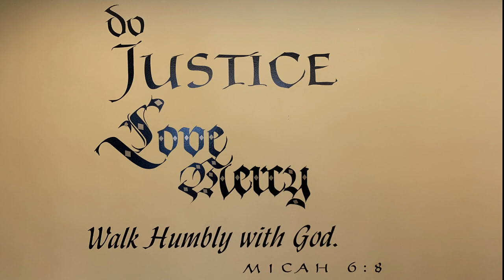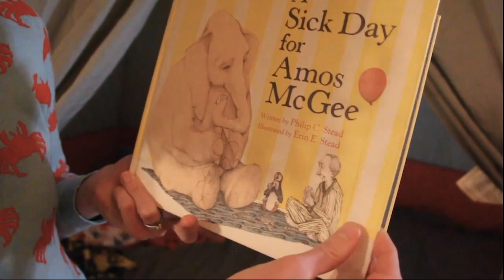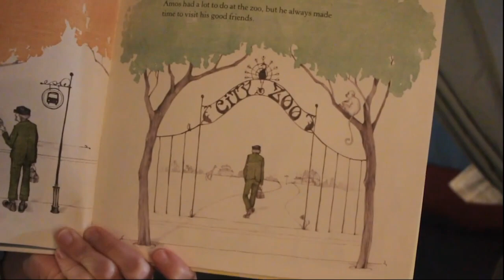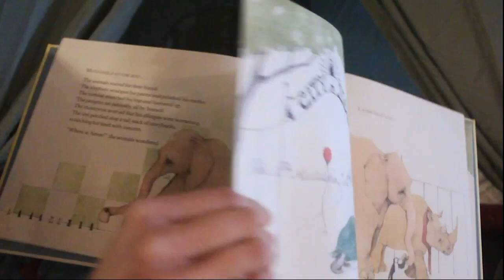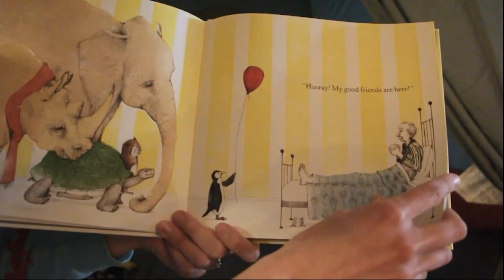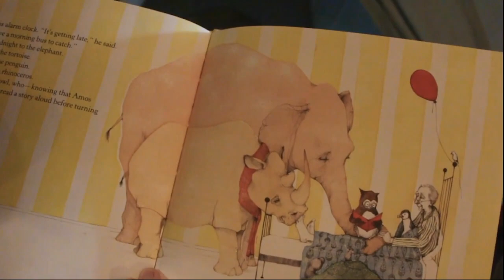April 19th Worship Service